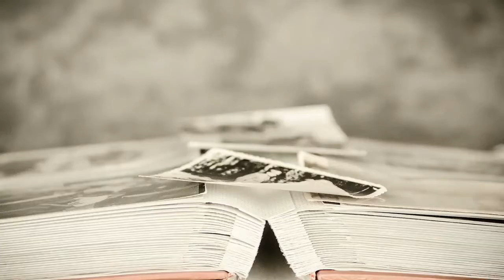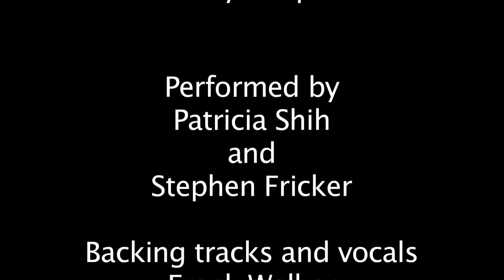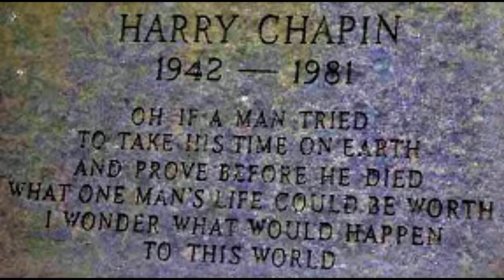50 Songs/40 Years-Part 1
40 years since Harry Chapin's passing, here are 50 performances of Harry's music by several Long Island & other locations’ performers.

50 SONGS/40 YEARS Part 1

BETTER PLACE TO BE-Robin Eve/Frank Walker 2020
CAT’s IN THE CRADLE-Wonderous Stories 2013, Robin Eve & Friends 2015, Marci Geller & Friends 2016, Joe Iadanza with Gathering Time 2020
COREY’s COMING-Friends On The Journey 2016, John McMenamin 2020
DREAMS GO BY-Patricia Shih & Steven Fricker 2020
EMPTY-Robinson Treacher 2020
FLOWERS ARE RED-Robin Eve 2008, Patricia Shih & Friends 2018, Jessica & Bobby Upham 2020
I FINALLY FOUND IT SANDY-Frank Walker 2020
I MISS AMERICA-Howard Fields & Frank Walker 2020
I WANNA LEARN A LOVE SONG-Lisa Itts & Friends 2013
I WONDER WHAT WOULD HAPPEN TO THIS WORLD-Judith Zweiman & Friends 2013, & Trio 2020
IF YOU WANT TO FEEL-Frank Walker & Friends 2010, Christine Solimeno & Friends 2016
JUBILATION-Cecilia Kirtland & Friends 2013
LAST STAND-Ramona Spooney & Frank Walker 2005
MAIL ORDER ANNIE-Jason Colannino 2020
MR. TANNER-Robin Eve & Friends 2009, Josh Joffen & Stuart Markus 2010
OLD COLLEGE AVENUE-Sid Cherry 2013